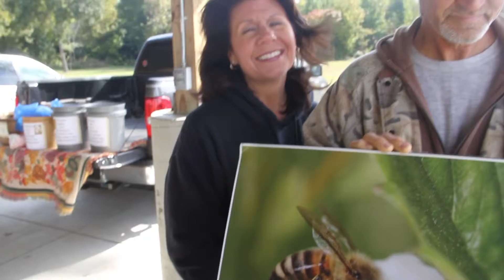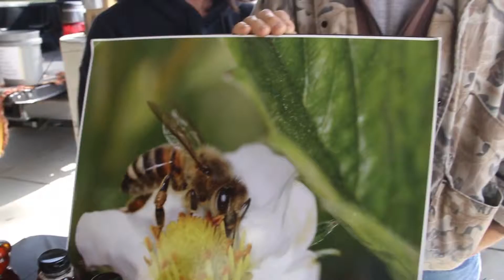Millington Farmers' Market 2013 Finale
The Fourth Annual Millington Fall Festival was held Saturday Oct. 26, 2013 at the Millington Farmers' Market in Millington, Tenn.
Since 2010, Millington residents have come to know the first Saturday in May as the opening of the Market and the last Saturday in October as it's finale for the season.